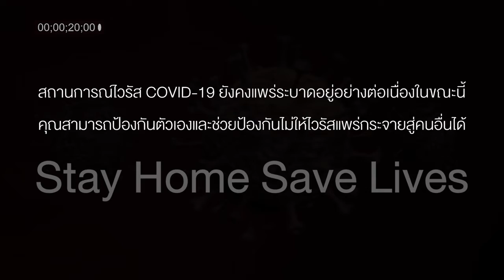Coronavirus 3D - MDIFightCOVID